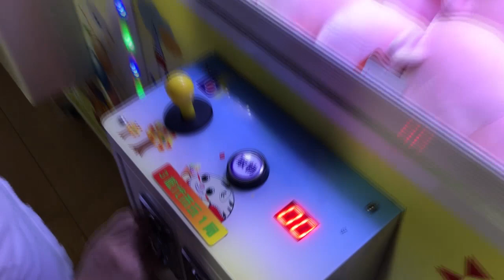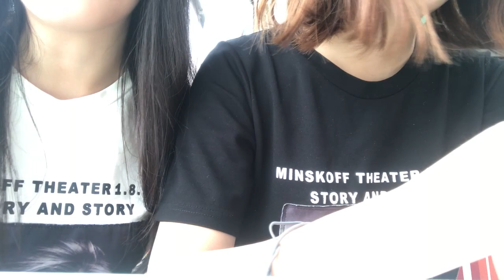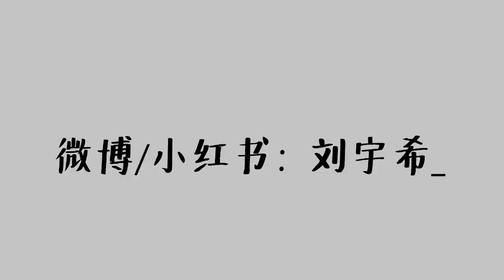TRAVEL WITH ME|GUANGZHOU广州|CHONGQING重庆 | 闺蜜旅行vlog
YouTube的第一投~一个简单的生活记录
和闺蜜的旅行片段~希望大家能喜欢哦！

FOLLOW ME❤
微博：刘宇希_
b站：Sissie希希
公众号：月半希在呢
来找我玩哦~